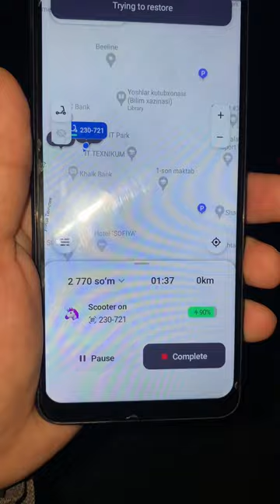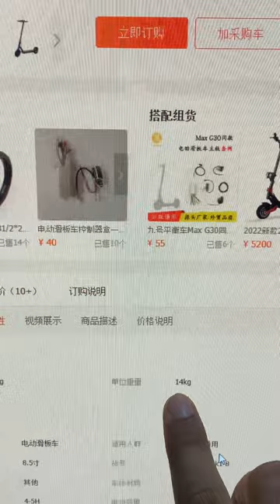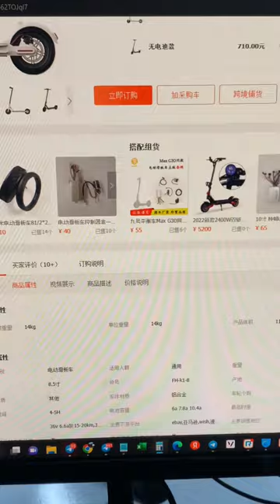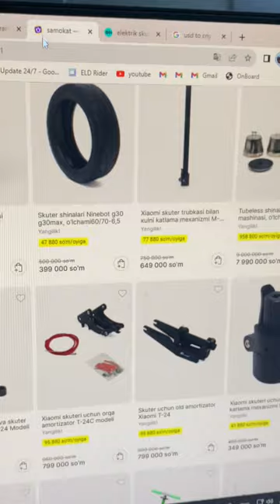XITOYDAN SKUTER ZAKAZ QILIB, BIZNES BOSHLAYMIZ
Bu biznes haqida qanday fikrdasiz. Fikringizni albatta kommentariyada yozib qoldiring.

Xitoy bilan ishlash sohasini va unda biznes qilish sir asrorlarini o'rganishni xoxlasangiz "Xitoy bilan Biznes" nomli kursimizga qo'shilib barchasini 0 dan boshlab o'rganishingiz mumkin.

Расшифровка видео